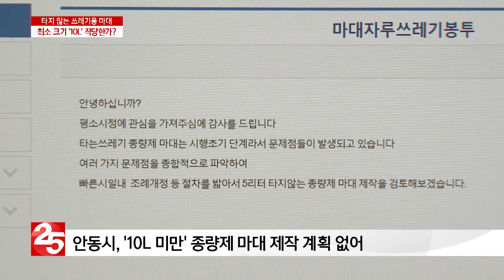타지 않는 쓰레기 분리배출 힘드네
안동시가 타는 쓰레기와 타지 않는 쓰레기의 분리배출을 시행한지 두 달이 지났습니다. 특별히 구분이 필요한 것 중 하나가 동물 뼈, 어패류 등 타지 않는 쓰레기를 종량제 마대에 버리는 건데요.
마대의 용량이 너무 커서 실용성이 떨어진다는 민원이 잇따르고 있습니다.